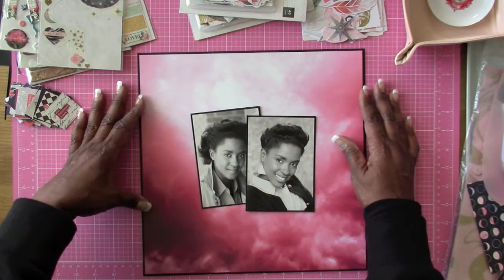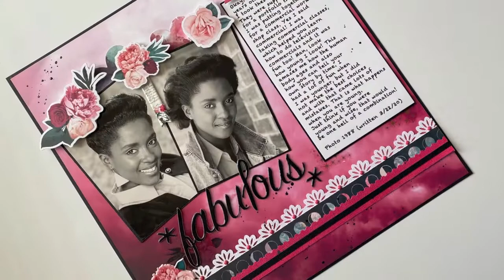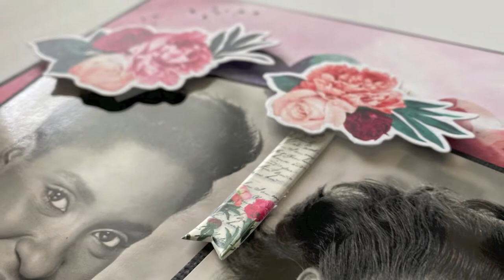VICTORIA MARIE CHALLENGE; BACK IN THE DAY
Hi everyone!  I am back with another challenge! Check it out!